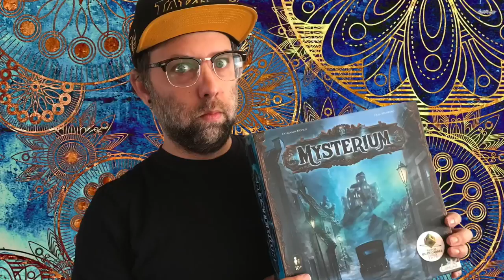Winner Winner Chicken Dinner - Dice for Kids and Not Kids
Winner Winner Chicken Dinner Board Game Recommendation by Grant Lyon

Tune in every Monday and Wednesday for another silly game recommendation video!

Winner Winner Chicken Dinner is the perfect game for adults who have kids and also adults who are the opposite of having kids.